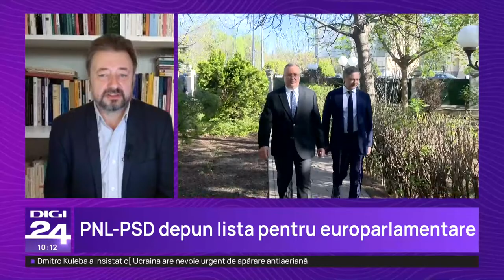Știrile Digi24 de la ora 10 - 5 aprilie